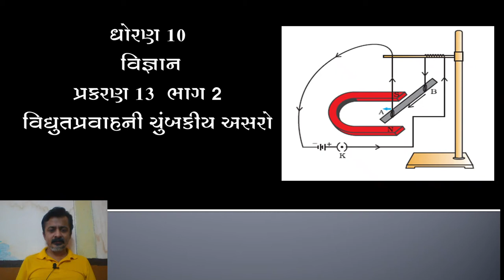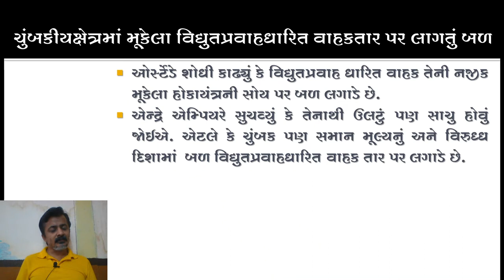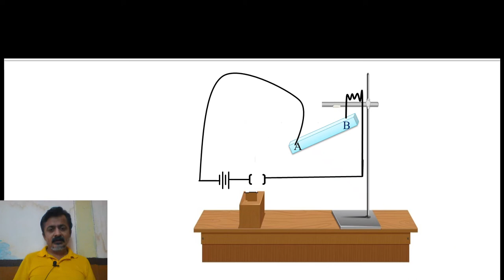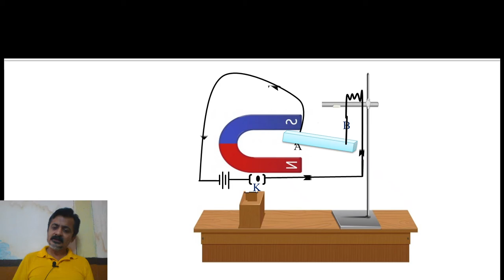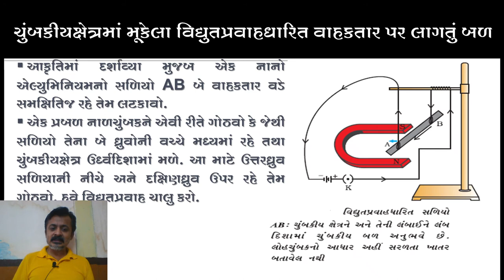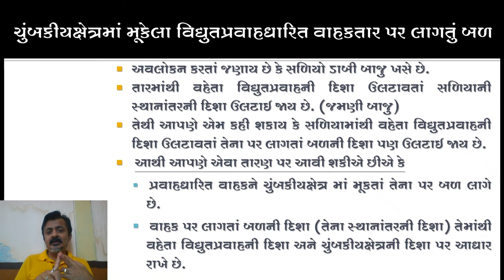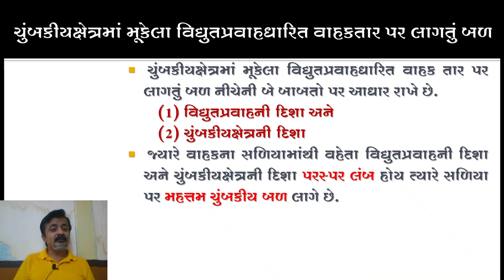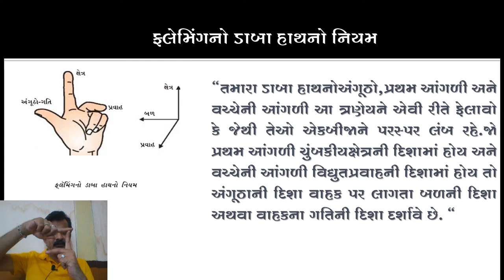ભાગ-2॥ધોરણ 10॥વિજ્ઞાન॥13. વિદ્યુત પ્રવાહની ચુંબકીય અસરો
Dr Bhavin D Shah